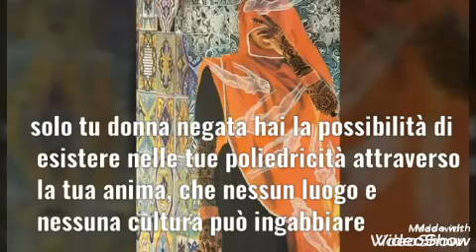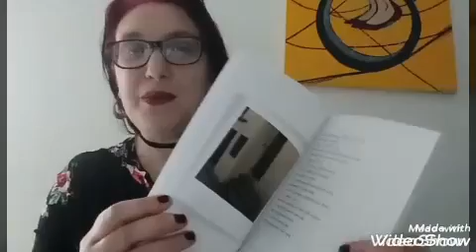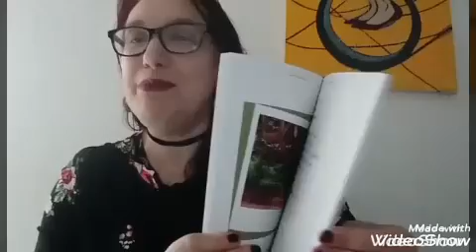Artebellariva domenica 24maggio 2020